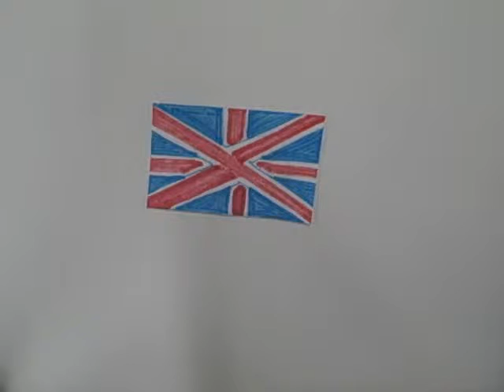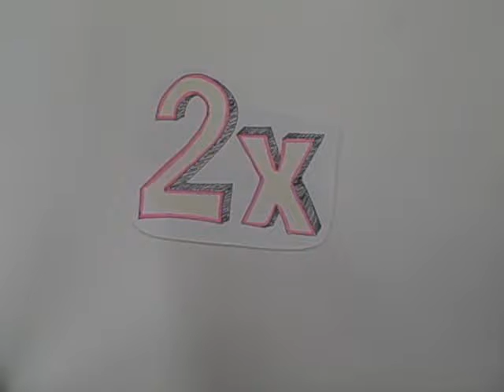3rd Hour - Louisana Purchase Mason (C), Josh (H), Eric (H), JakeM. (C)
A "Common Craft" explanation of the Louisiana Purchase and Lewis & Clark Expedition by Mr. Canton's 3rd Hour US History class.